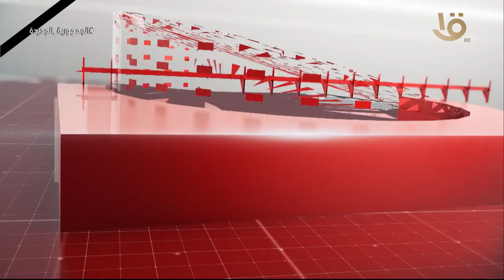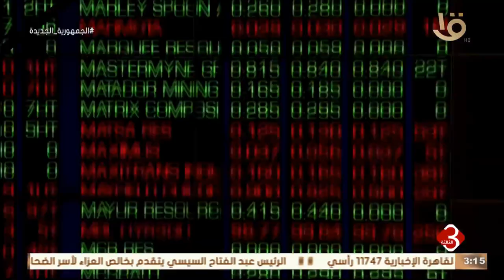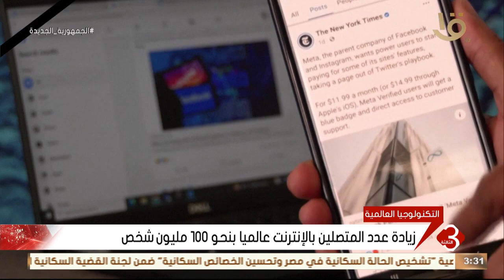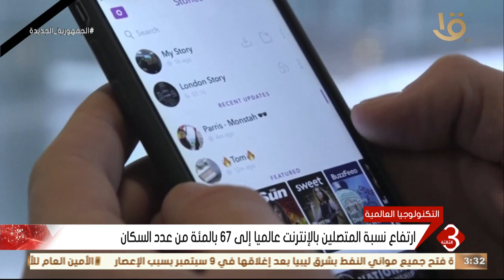نشرة الثالثة | أهم الأخبار السياسية والاقتصادية محليا وعالميا.. حلقة 13-9-2023